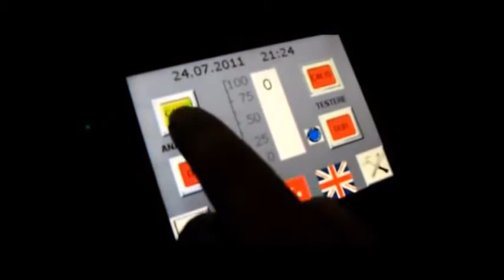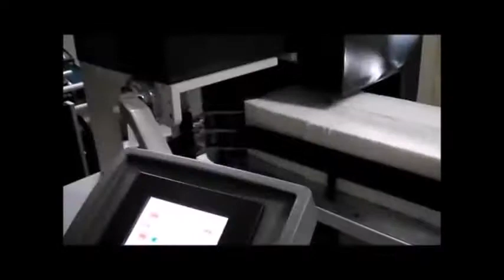MACHINE A SERVIETTES EN PAPIER 30 cm 30 cm